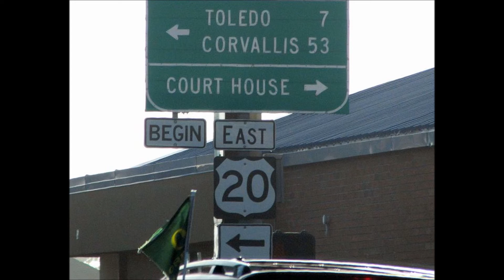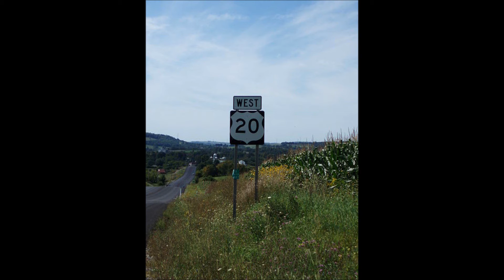Zac Brown Band - Highway 20 Ride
Zac Brown Band  -  Highway 20 Ride  from the album "The Foundation" (2008)

Zac Brown Band is an American country band based in Atlanta, Georgia. The lineup consists of Zac Brown (lead vocals, guitar), Jimmy De Martini (fiddle, vocals), John Driskell Hopkins (bass guitar, vocals), Coy Bowles (guitar, keyboards), Chris Fryar (drums), Clay Cook (guitar, keyboards, mandolin, steel guitar, vocals), and Daniel de los Reyes (percussion). The band has toured throughout the United States, including a slot on the 2009 and 2010 Bonnaroo Music Festival. They have also recorded four studio albums, and charted eight Number One singles on the Billboard country charts: "Chicken Fried", "Toes", "Highway 20 Ride", "Free", "As She's Walking Away", "Colder Weather", "Knee Deep" and "Keep Me In Mind", in addition to the singles "Whatever It Is" and "No Hurry", which peaked at number 2 on the same chart.